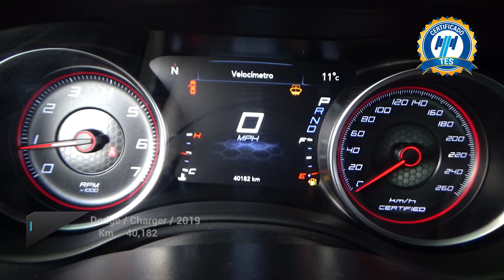Dodge / Charger / 2019 - 24477